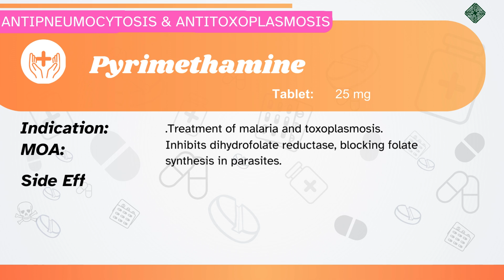Pyrimethamine|Indications| Mechanism of Action| Contraindications| Side effects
An Effort from the Pharm. D. 3rd year students from the Federal Urdu University of Arts Science and Technology, Karachi to have a better understanding of Pharmacology & Therapeutics.